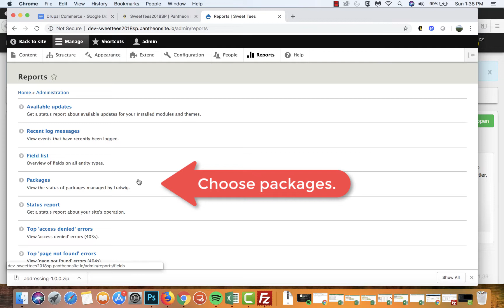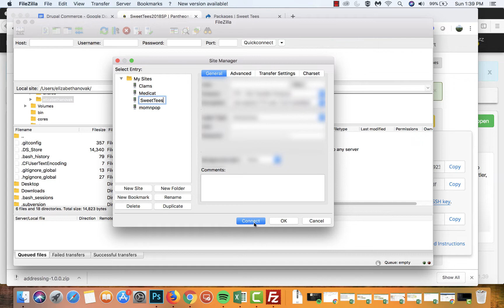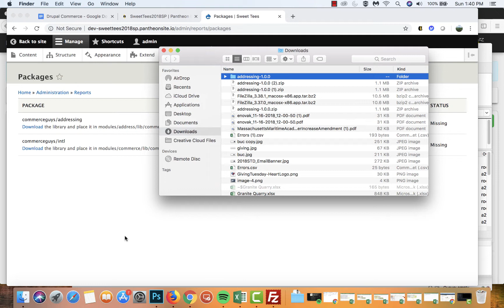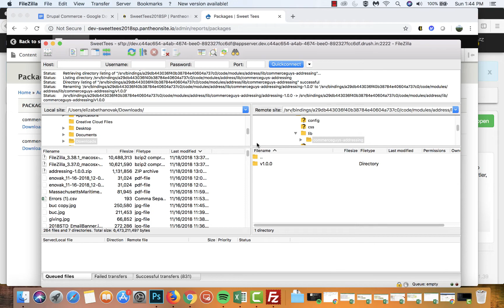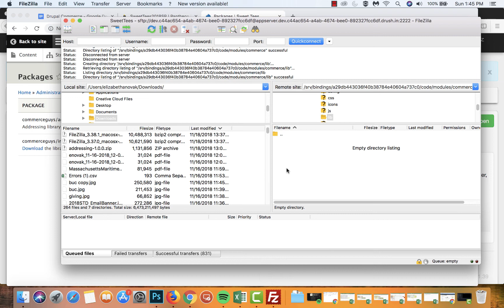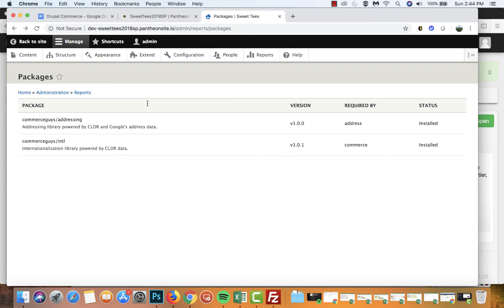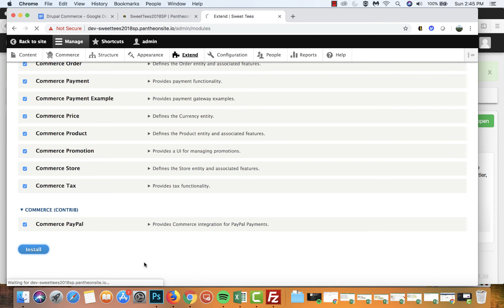Creating a PayPal shopping cart with Drupal 8 (Part 2 - Using Ludwig to Install Needed Packages)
This is a multi-part series on installing a shopping cart using drupal 8.6.3, pantheon as the host, and Ludwig with Filezilla to apply needed updates to modules. The content of the lab is based off of the O'Rielly "Using Drupal" book on using Drupal 7. This updates the Sweet Tees chapter in a simple way for my eCommerce students to do the same exercise in Drupal 8.

This part uses Ludwig to install the needed packages for commerce. You will also need an SFTP client. I use Filezilla for this tutorial: